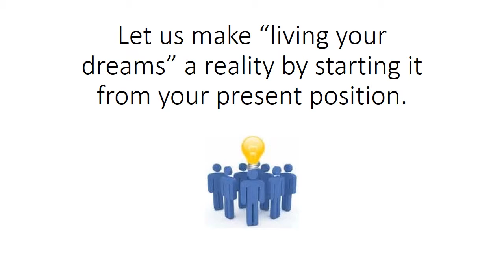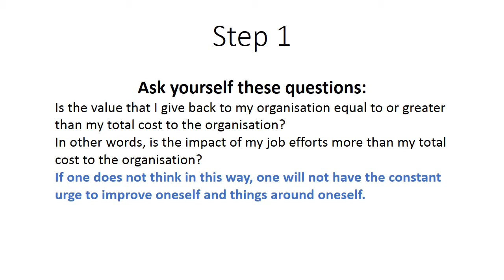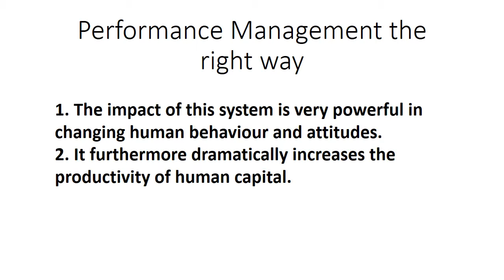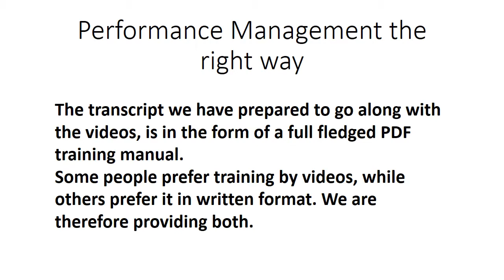How to achieve a continuous desire for workplace improvements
How to achieve a continuous desire for workplace improvements. How to use "Performance Management the right way" to become your own inspiration, "captain of your ship and master of your destiny" in the Corporate World.